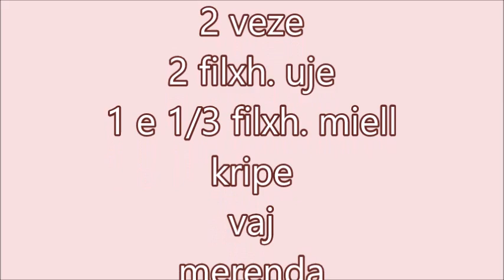Krepes Ep.10 - Gatime te Ndryshme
Available subtitles: English/ French/ German/ Turkish/ Hindi/ Hebrew/ Greek/ Spanish/ Italian/ Croatian/ Russian/ Dutch/ Romanian/ Serbian/ Slovenian/ Swedish

Per te lexuar receta te tjera nga Gatime te Ndryshme kliko ketu